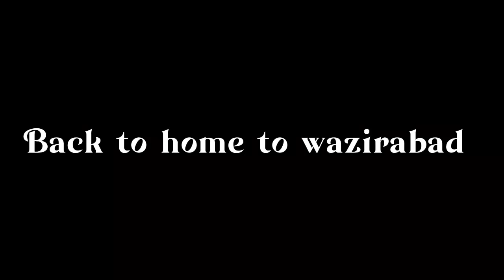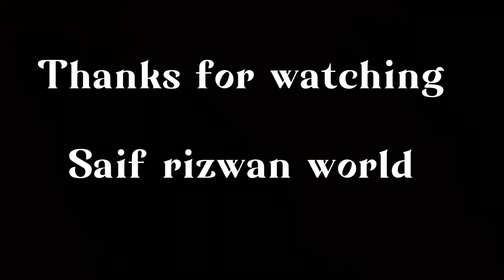Czn’s Barat Long tour Rawalpindi to Wazirabad by road|Vlog 53